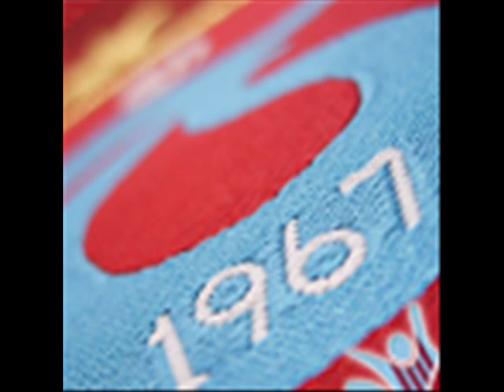fatih tekke için.. bu kalp seni unuturmu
FATİH SULTAN TEKKE KALBİMİZDESİN.